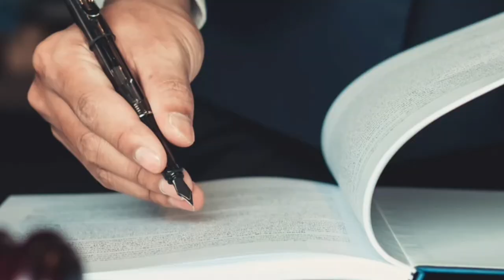NO BOLSO - Opinião Rachel Sheherazade